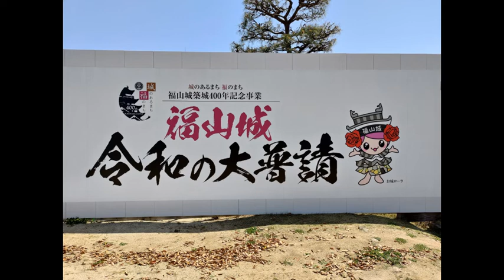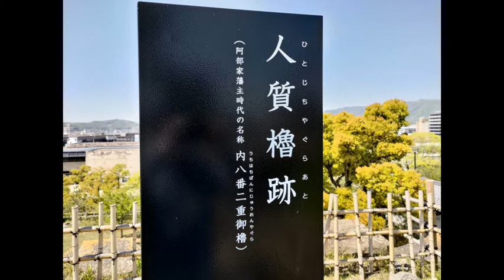It is an old castle ruin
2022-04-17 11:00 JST